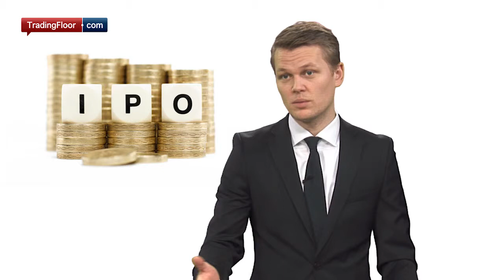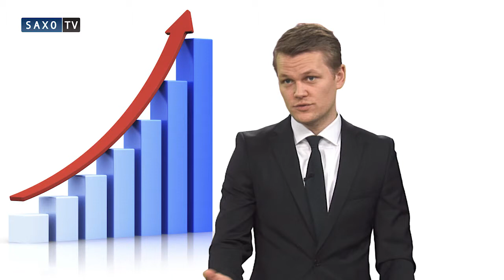Garny on Hilton: A five star proposition?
Hilton Worldwide is planning a record breaking IPO for a hotel group and raise as much as USD 2.7 billion, so is this a five star offering? Saxo Bank's Peter Garnry says it could be and since being acquired by Blackstone Group, things have been looking good for the company.

So why the need to launch this IPO now? Peter explains it is "the normal life cycle" of private equity investments. He says when you have had a stock in your portfolio for around five to seven years you have optimised the business. You then do a public initial offering to get liquidity in order to get returns back to shareholders.

Hilton is also launching the IPO to pay down its debts; more capital would make it more attractive to investors in public markets, according to Peter.

Hilton was acquired by Blackstone Group at the height of the private equity boom in 2007. Peter explains it means Hilton, which now has some 672,000 rooms across 90 countries is focusing on the right strategy, a strategy which has seen Hilton's operating profit double over the last two years.

Hilton has set a price range for the stock of USD 18 to USD 21 a share. Peter says: "You're paying a pretty steep premium to get this stock in your portfolio but given the stability of the cash flow and the new strategy we think it's worth it."

The deal is expected to be shopped to investors over the next week and to be priced on 12 December.